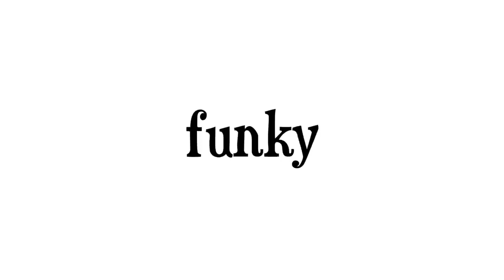Love & Hip Hop Atlanta | Season 9, Ep. 8 | The Kids Are Alright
Scrapp urges Cheyenne to acknowledge the reality of her situation, Bambi breaks exciting news to Scrappy in a unique way, and Kirk and Rasheeda bail Kirk Jr. out of jail.